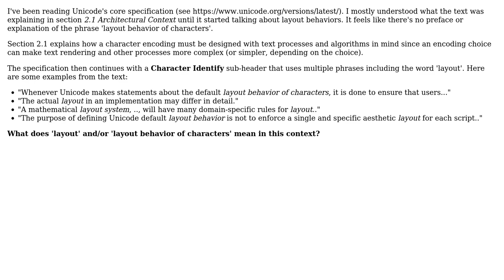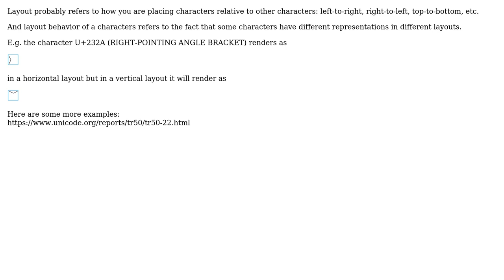Software Engineering: Layout Behavior of Characters (question about unicode standard)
With thanks & praise to God, and with thanks to the many people who have made this project possible! You are responsible for your own actions.